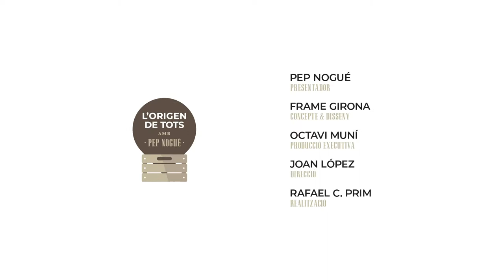Origen de Tots - Arròs amb salsitxes, bolets i games